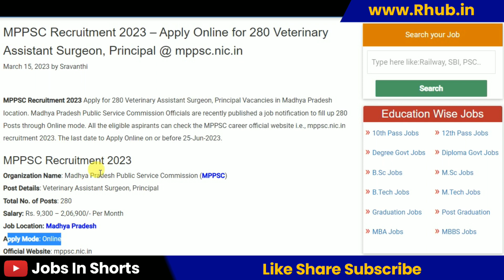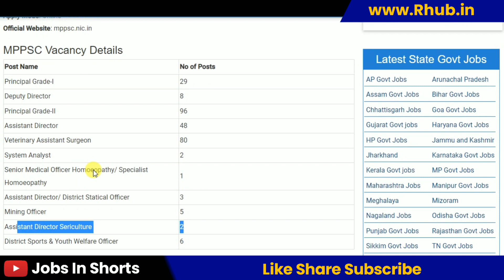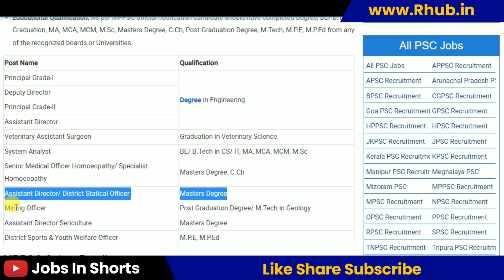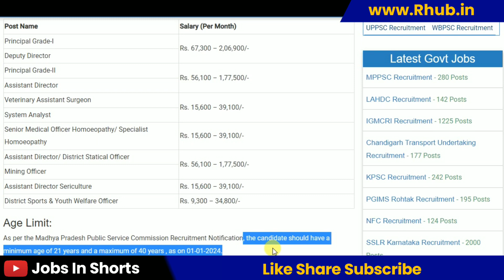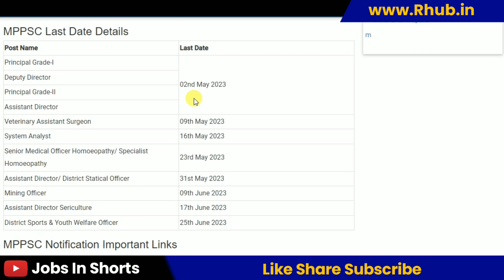MPPSC Recruitment 2023 – Apply Online for 280 Veterinary Assistant Surgeon, Principal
10th pass job
12th pass Jobs
Graduation jobs
Vacancy
Jobalert
Government Jobs
Recruitment 2022
Bharti 2022
Recruitment hub
Vampire hub
Latest Govt Jobs 2022
Jobs 2022
Vacancy 2022
Current Affairs
Exam Pattern
B-Tech Jobs
Diploma Jobs
Latest Job Update
Sarkari Result